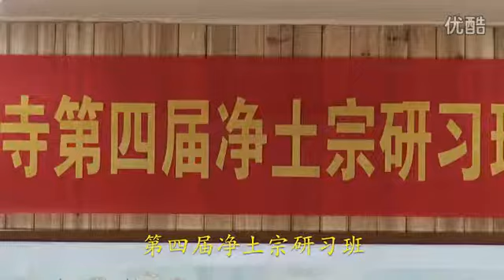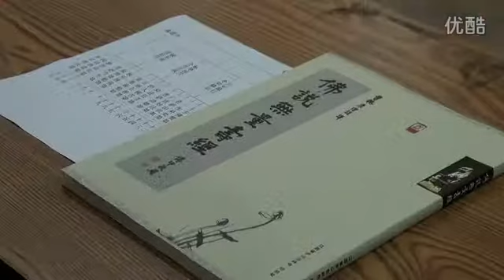廬山東林寺大安法師-第四屆淨土宗研習班開學典禮